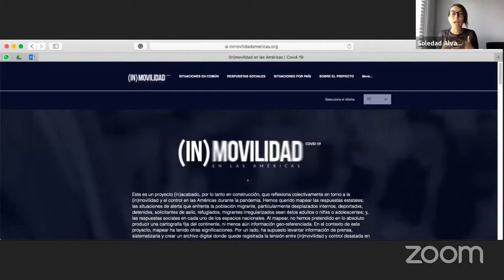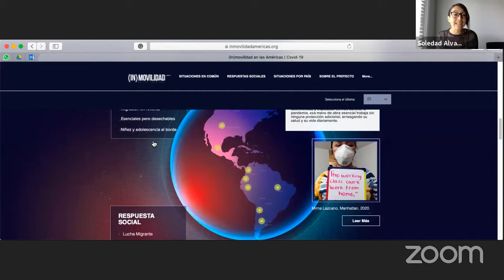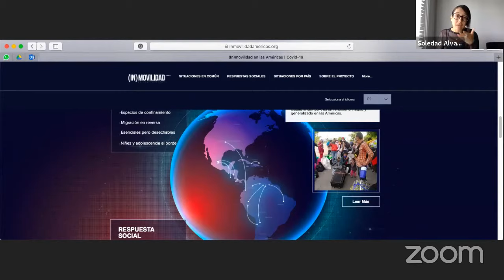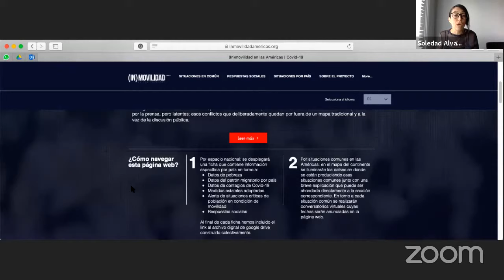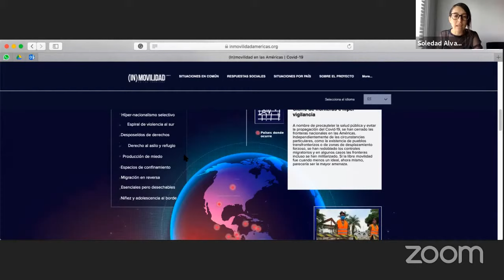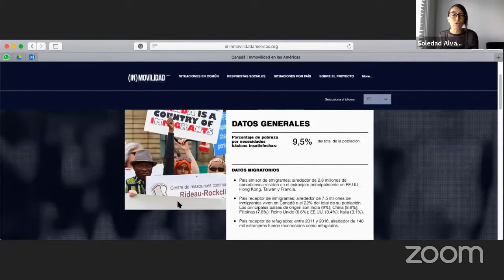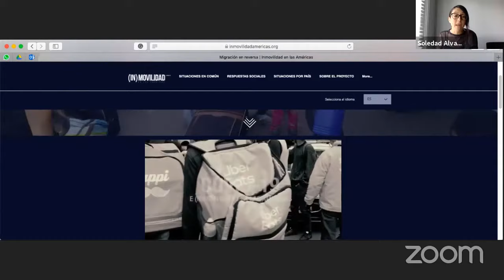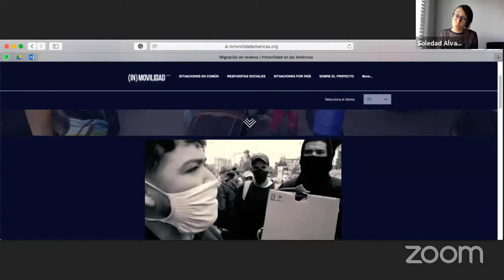Presentación del Proyecto (In)movilidad en las Américas & COVID19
11 a 13 horas (México / Houston / Colombia / Ecuador)

Pese a la pandemia, lxs migrantes siguen en movimiento.

Participan
Soledad Álvarez Velasco (Estados Unidos) Universidad de Houston
Eduardo Domenech (Argentina) CONICET y Universidad Nacional de Córdoba
Gioconda Herrera (Ecuador) FLACSO Ecuador
Handerson Joseph (Haití) Universidad Federal do Amapá y Université d’Êtat D’ Haití.
Amarela Varela (México) Universidad Autónoma de México
Nicholas de Genova (Estados Unidos) Universidad de Houston

Modera
Bruno Miranda (México) Instituto de investigaciones Sociales, UNAM y Co-coordinador del Grupo de Trabajo CLACSO Fronteras: movilidades, identidades y comercio

Organizan
Grupo de Trabajo CLACSO Fronteras: Movilidades, Identidades y Comercio
Grupo de Trabajo CLACSO Migración Sur-Sur